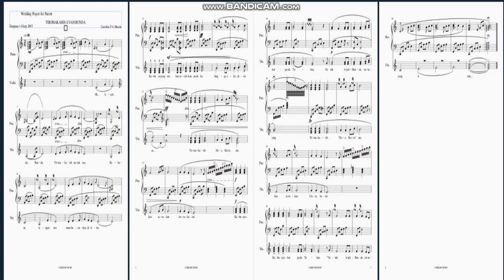Terimakasih Ayah-Bunda (Wedding Prayer) by Caro